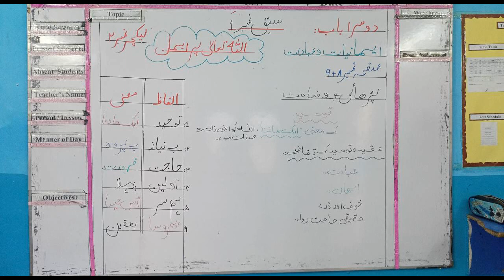Islamiat | Lecture: 2 | Class: 6